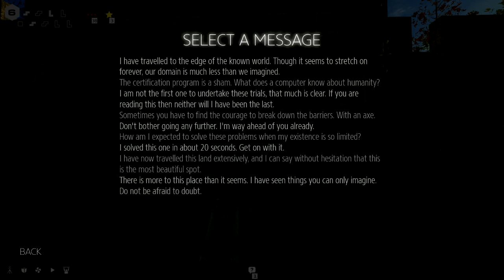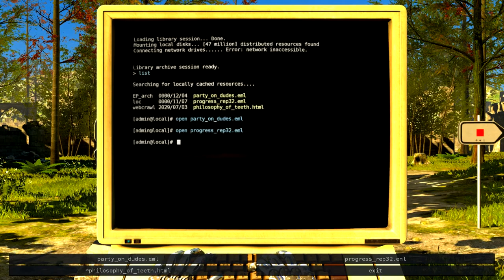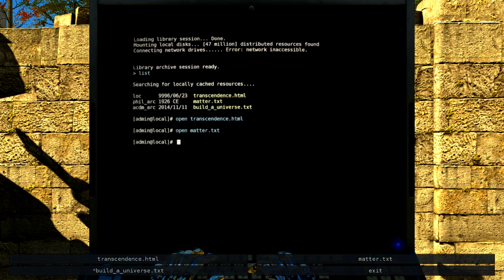Let's Play The Talos Principle Part 28 - Time Crawls, Dumbwaiter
Puzzles solved in this episode:

Time Crawls
Dumbwaiter

Game description via Steam:

The Talos Principle is a philosophical first-person puzzle game from Croteam, the creators of the legendary Serious Sam games, written by Tom Jubert (FTL, The Swapper) and Jonas Kyratzes (The Sea Will Claim Everything).

Reviews
“Sublime.”
9/10 – Eurogamer

“The best puzzler since Portal.”
4.5/5 – PCWorld

“Magical.”
9/10 – Gamesbeat